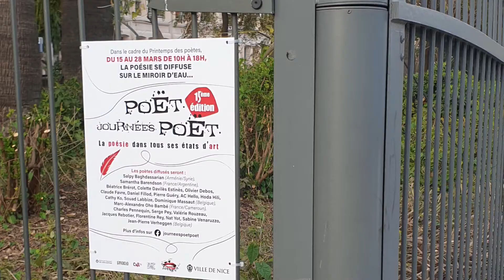15e journées poët poët / le temps d’un printemps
Premier temps des journées en mars 2021